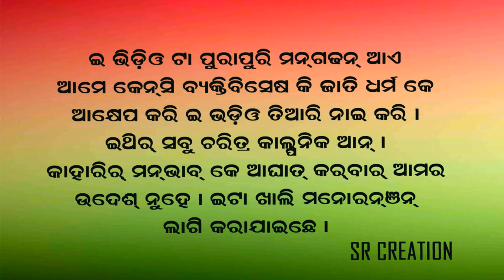ATTMA v/s ALSUA RUPESHJOJO GOPI RITU# //SAMBALPURI COMEDY//SR CREATION NEW VIDEO//JUHAR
jAI MAA SAMLEI JAI MAA MAHESWARI

SAMBALPURI COMEDY
WESTERN ODISHA
SAMBALPURI SONGS
SAMBALPURI VIDEO
SAMBALPURI NO COPYRIGHT SONGS
SAMBALPURI VLOG
YOUTUBE VIDEO
COMEDY VIDEO
SAMBALPURI COMEDY VIDEO
SAMBALPURI INSTRUMENTAL
LATEST COMEDY
NEW COMEDY
REMUNDA VILLAGE
MY REMUNDA VILLAGE